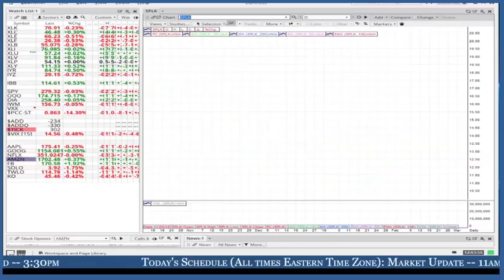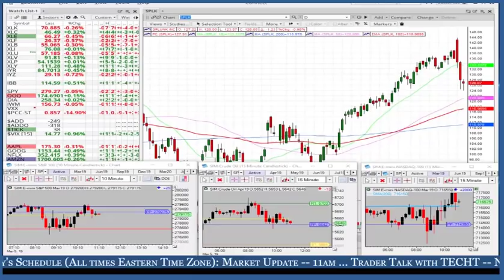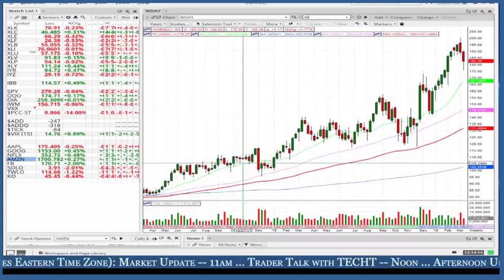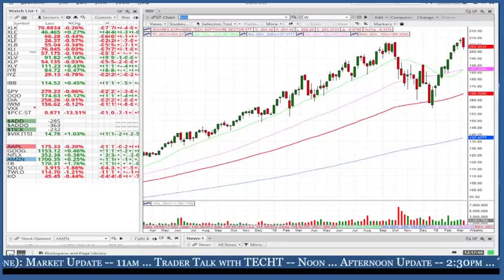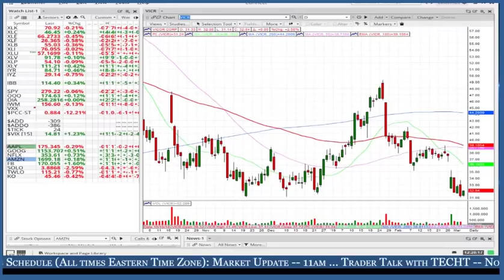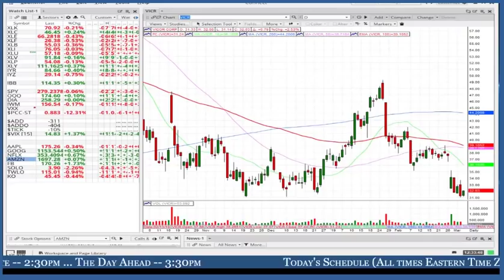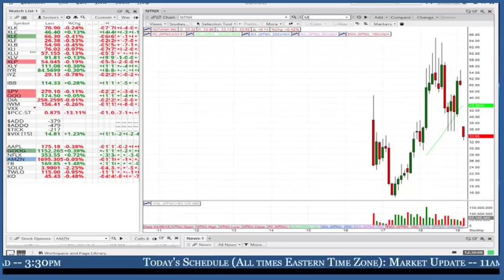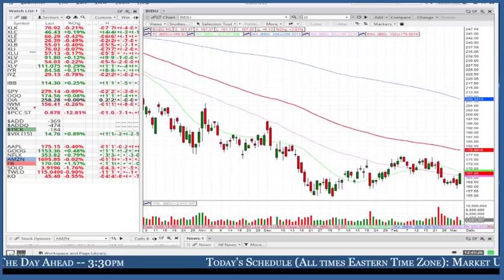Trader Talk with Tech Trader - Mar. 5, 2019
* TECHT provides market commentary and discusses some specific names including SPLK, WDAY, CRM, IGV, ADBE, VEEV, TWTR, BIDU, ZS, PAYC, VICR, NTNX, and QQQ.